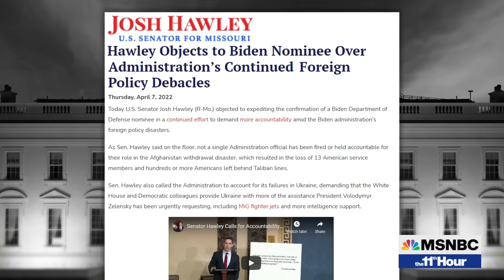Sen. Schatz Blasts Sen. Hawley In Fiery Senate Floor Speech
Hawaii Sen. Brian Schatz blasted Missouri Sen. Josh Hawley after blocking yet another one of President Biden’s Defense Department nominees.